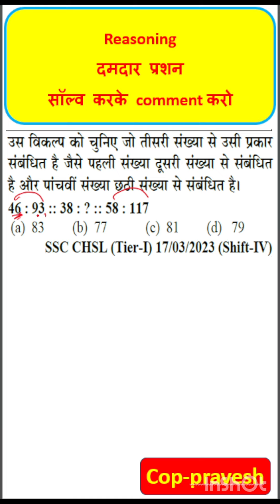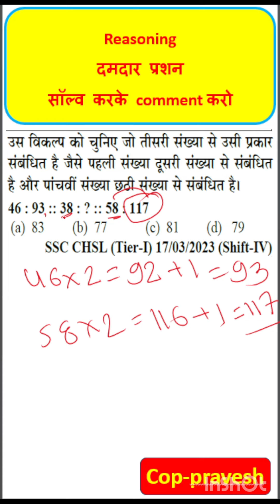Ssc reasoning number analogy tricks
Ssc reasoning number analogy tricks | Number analogy tricks
cop-pravesh